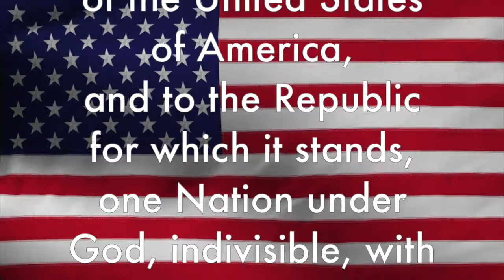Tiger News: Monday, October 18, 2021